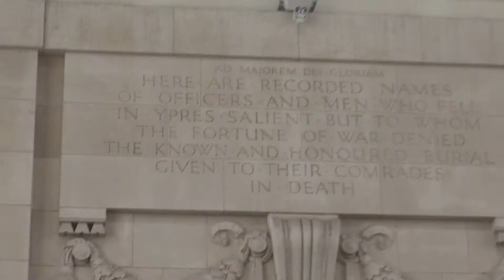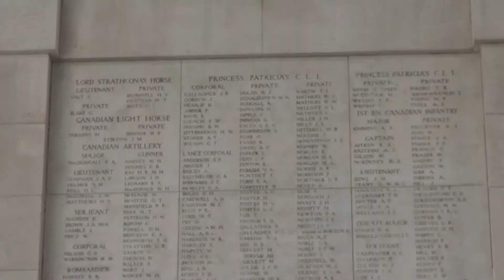Fijian President HE Ratu Epeli Nailatikau visits Ypres war memorial site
Fijian President HE Ratu Epeli Nailatikau visits Ypres War Memorial site on the border of Belgium and France